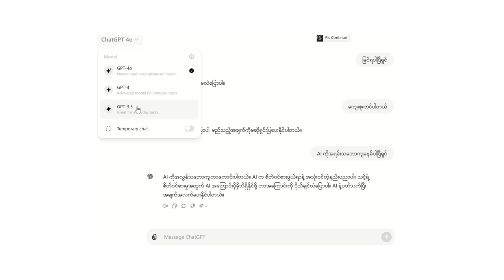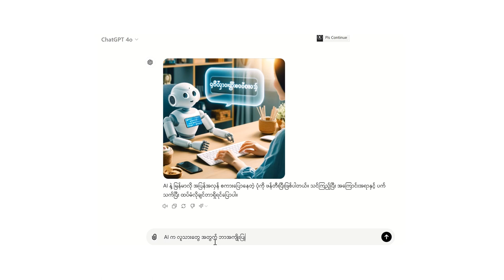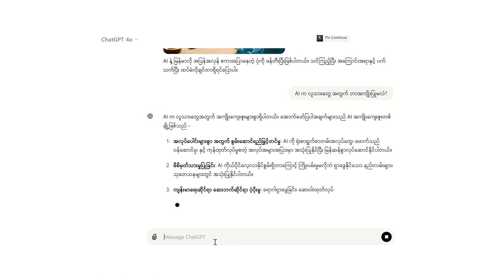AI နဲ့ မြန်မာလို အပြန်အလှန် စာရိုက်ပြီး စကားပြောကြည့်ပါမယ်